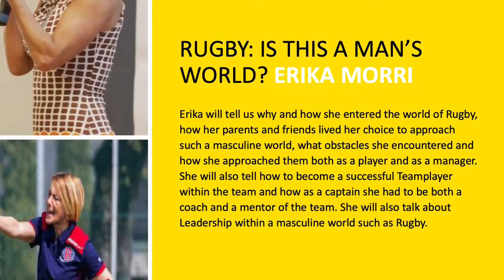Erika Morri for DHL - Be a Leader from the pitch to the company